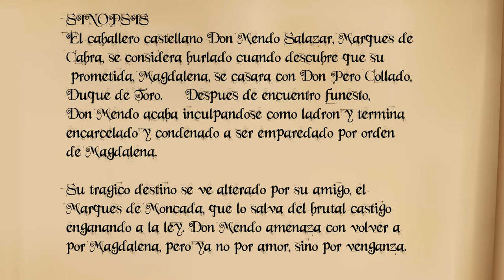«La venganza de Don Mendo» de Pedro Muñoz Seca, dirigida por José Saiz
Llega al Teatro Reina Victoria «La venganza de Don Mendo» de Pedro Muñoz Seca y dirigida por José Saiz

SINOPSIS
El caballero castellano Don Mendo Salazar, Marqués de Cabra, se considera burlado cuando descubre que su prometida, Magdalena, se casará con Don Pero Collado, Duque de Toro. Después de un encuentro funesto, Don Mendo acaba inculpándose como ladrón y termina encarcelado y condenado a ser emparedado por orden de Magdalena. Su trágico destino se ve alterado por su amigo, el Marqués de Moncada, que lo salva del brutal castigo engañando a la ley. Don Mendo amenaza con volver a por Magdalena, pero ya no por amor, sino por venganza.

REPARTO
José Saiz
María Ruíz
Daniel González
Juanan Lucena
Raquel Carrasco
Arturo Sebastià
Estela Muñoz
Carmen Higueras
Fernando Barber
Daniel Saiz